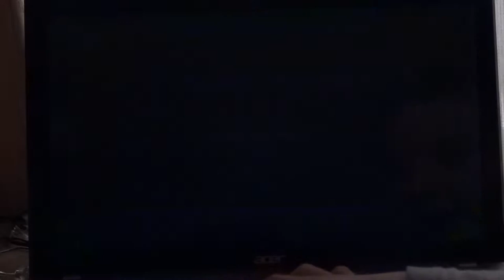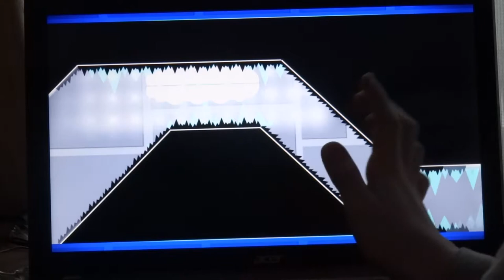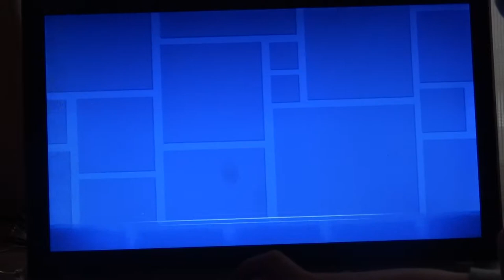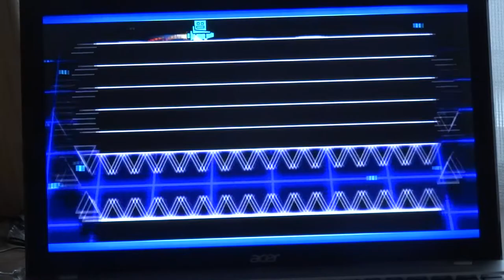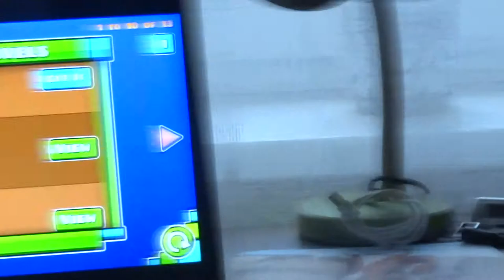Playing gd on spacebar. (Filmed with a real camera.)